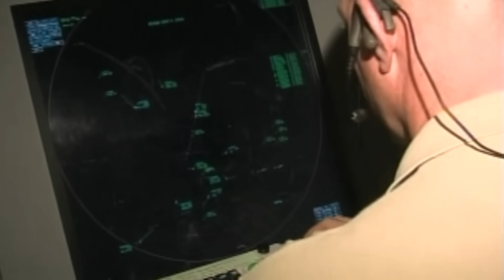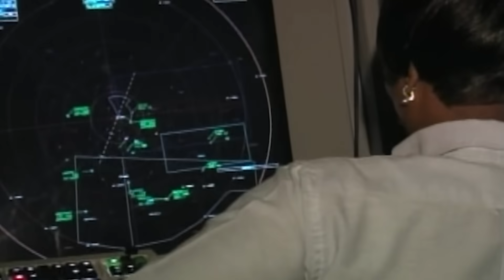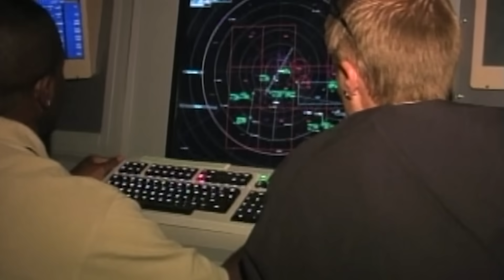This Flying Beast Shatters What We Know About Stealth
America’s decades-long air dominance, built on the back of cutting-edge stealth jets like the F-22 Raptor and F-35 Lightning II, is now under imminent threat. Once thought untouchable, their invisibility is being challenged by a technological breakthrough from Beijing.

The KJ-3000 is China’s latest airborne early warning and control aircraft. A technological powerhouse designed to rewrite the rules of modern warfare in the Pacific. With a conformal radar system capable of detecting stealth aircraft over 360 kilometers away, this airborne command center doesn’t just track targets; it analyzes, predicts, and coordinates real-time land and air operations. The KJ-3000 can simultaneously track up to 100 targets, transforming China’s air defense into a force that threatens to nullify America’s stealth advantage entirely.

At the heart of this rivalry lies Taiwan, a flashpoint where this advanced system may tip the balance of power.
Although publicly available information on the KJ-3000 is limited, whispers from intelligence circles suggest it may be capable of far more than we’ve seen. The question isn’t just whether America can maintain its edge; it’s whether it even knows what it’s up against.